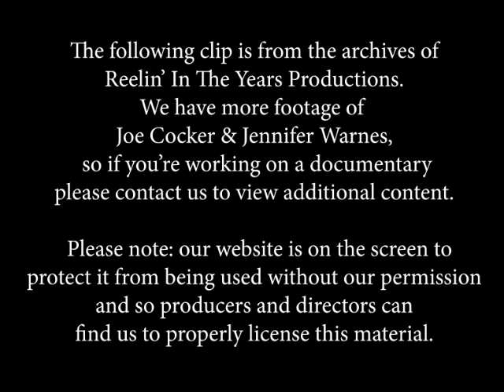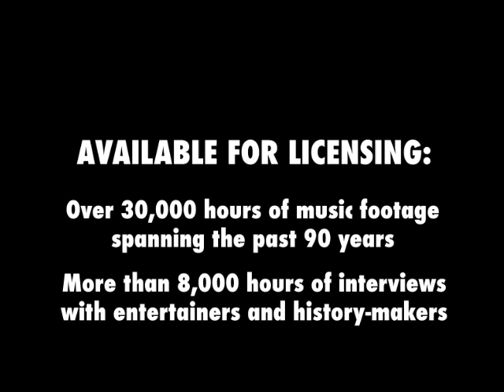Joe Cocker & Jennifer Warnes • “Up Where We Belong” • LIVE 1983 [Reelin' In The Years Archive]